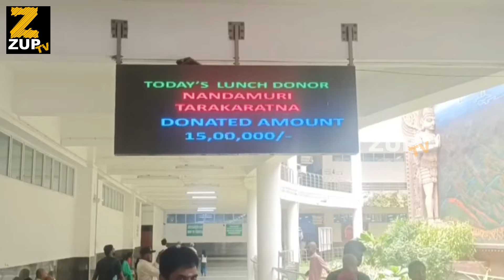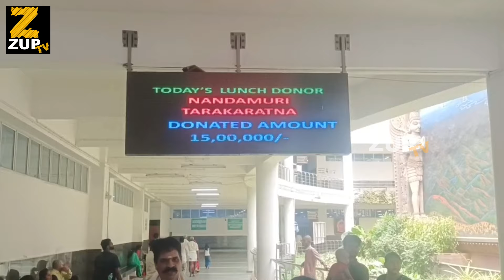తిరుమలలో నందమూరి తారకరత్న కుటుంబం అన్నదానం || Taraka Ratna || ZUPTV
Watch : తిరుమలలో నందమూరి తారకరత్న కుటుంబం అన్నదానం || Taraka Ratna || ZUPTV